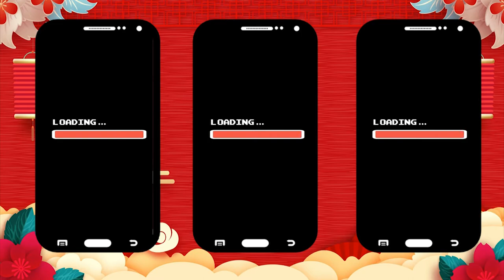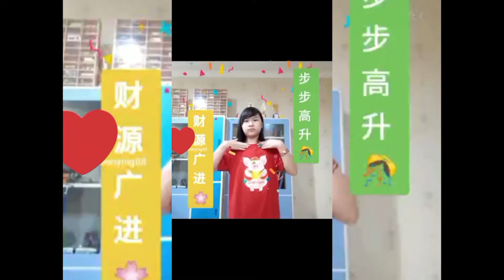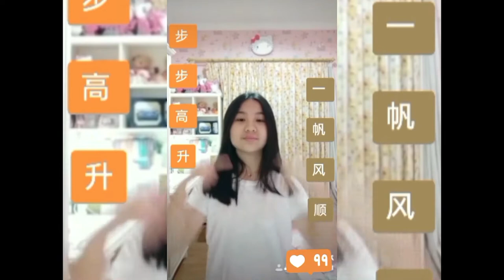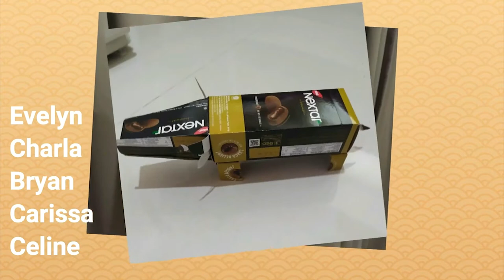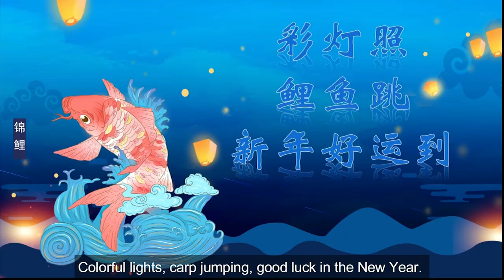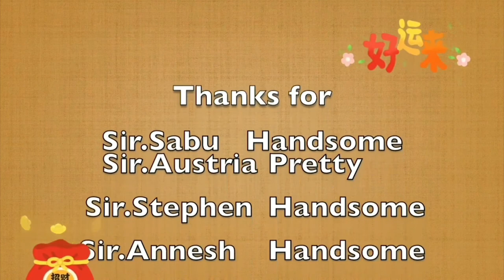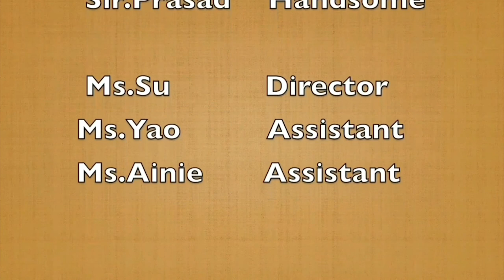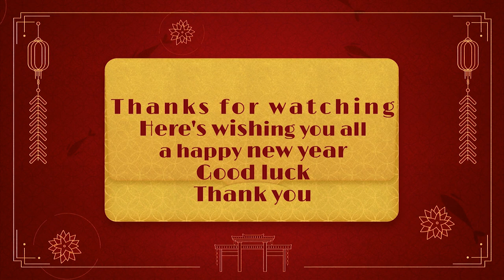BTB Middle & High School Chinese New Year Celebration 2021 Grade 6-8